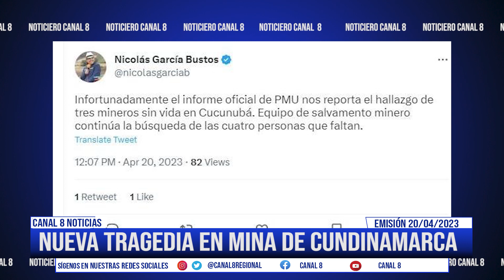Grave accidente en una mina en Cucunubá Cundinamarca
Varios mineros fueron rescatados y trasladados a centros asistenciales, sin embargo, y lamentablemente tres personas más fueron encontradas sin vida, por su parte el equipo de salvamento continua la búsqueda de las cuatro personas que faltan.